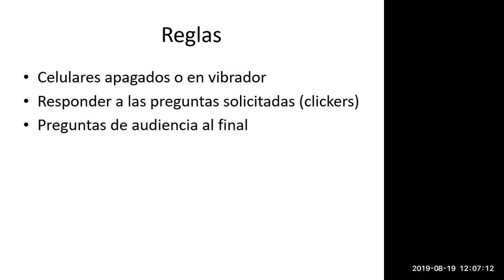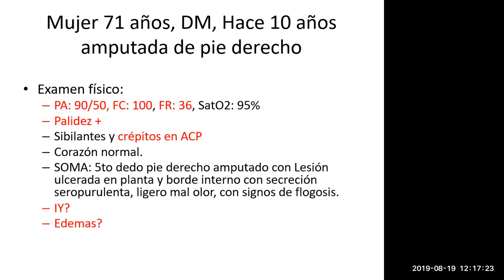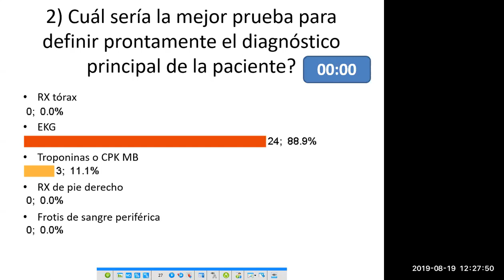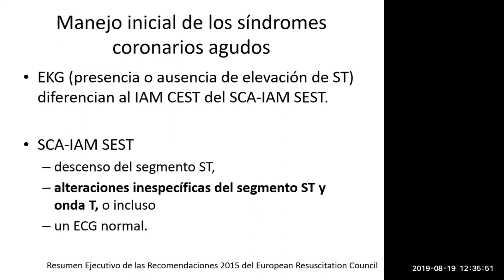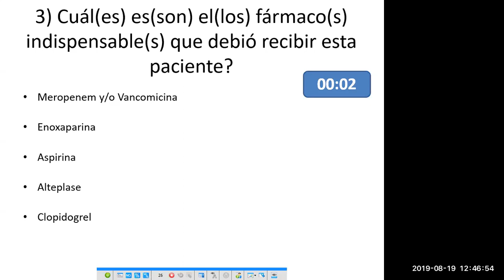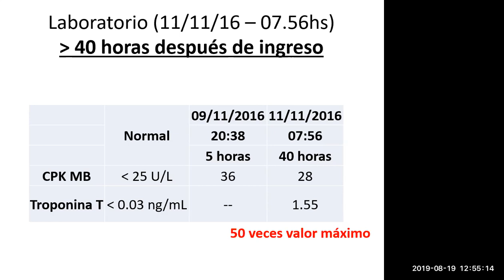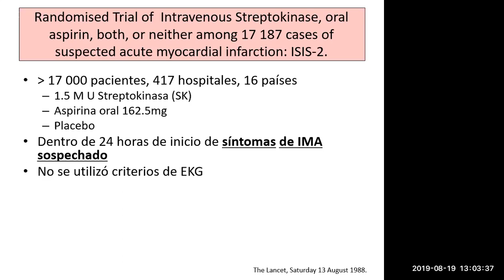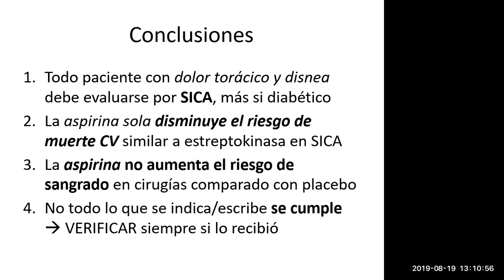MyC IMA ST no elevado 19 08 19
Discusión de un caso clínico para pregrado y postgrado de medicina en el Hospital Arzobispo Loayza Lima-Perú.

A través de la presentación de un caso real se repasan conceptos de infarto de miocardio Agudo (IMA) ST no elevado: definición, plan de trabajo, complicaciones y manejo farmacológico.

La bibliografía utilizada la pueden encontrar en:

Resumen Ejecutivo de las Recomendaciones 2015 del European Resuscitation Council

Consenso ESC 2018 sobre la cuarta definición universal del infarto  de miocardio. Rev Esp Cardiol. 2019;72(1):72.e1-e27

Guía ESC 2015 sobre el tratamiento de los SICA en pacientes sin elevación persistente del segmento ST

To continue or discontinue aspirin in the perioperative period:
a randomized, controlled clinical trial